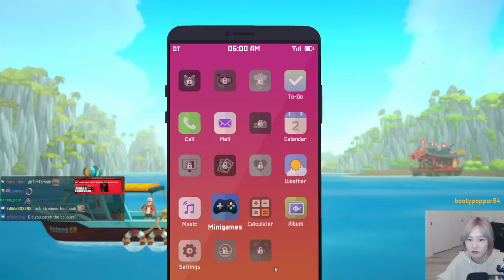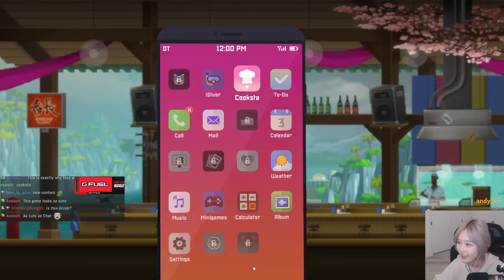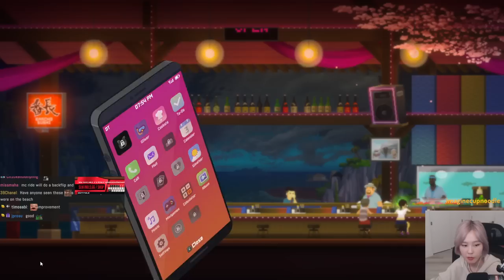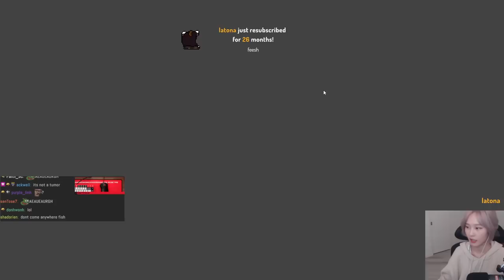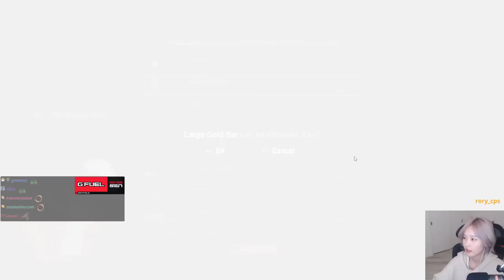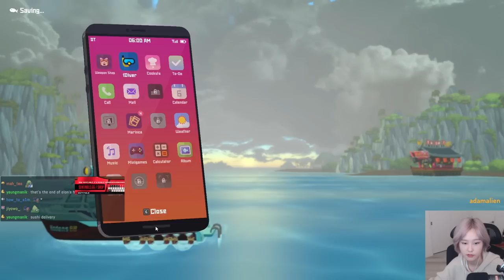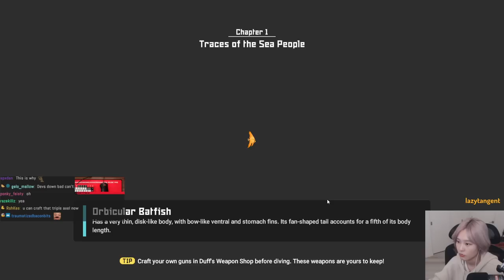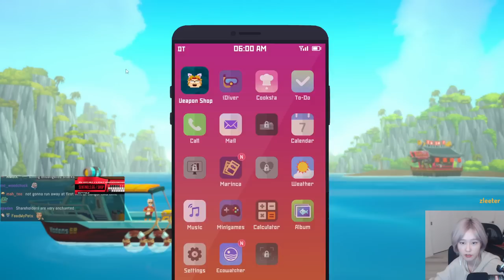39daph Plays Dave The Diver - Part 1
0:00 - setup
0:48 - gameplay

game: Dave The Diver
39daph plays Dave The Diver